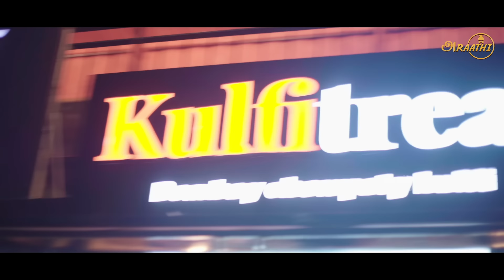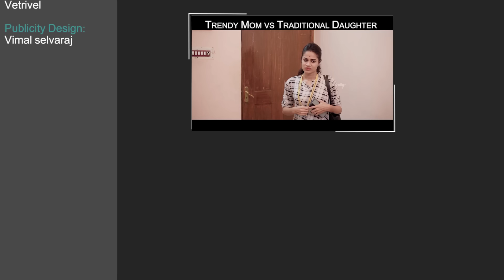THEENI MOOTA [A.K.A] FOODIE | Poornima Ravi | Araathi | Tamada Media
Cast:
Poornima Ravi
Balaji sha
Madhan kumar
Gayathri
S Ravi

Concept and Direction :
Balaji sha

Cinematography:
Hari Prasath V

Editing:
Charan

DI:
A.G. Vetrivel

Publicity Design:
Vimal selvaraj